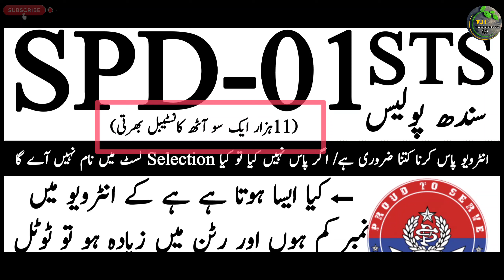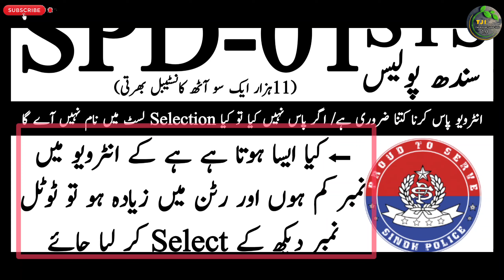Sindh Police Spd-01 11108+ Constable Jobs Interview Process Information | Technical Job Info 1.0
السلام علیکم

Private Companies .